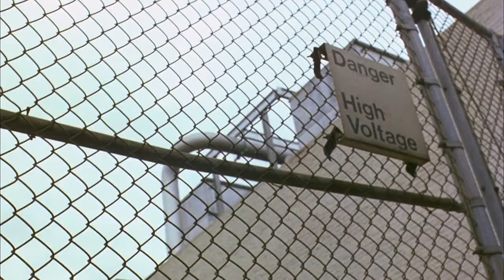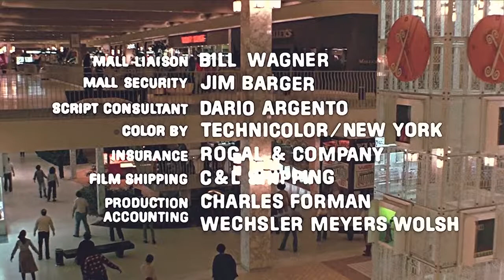Dawn of the Dead Vs. Dead Rising 2 Mall Music